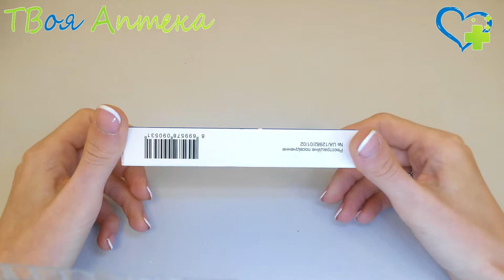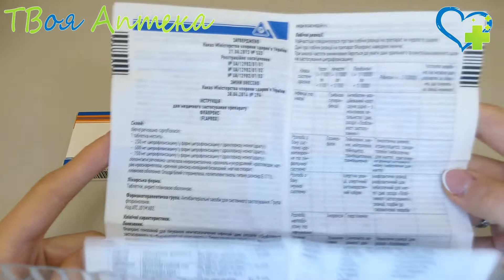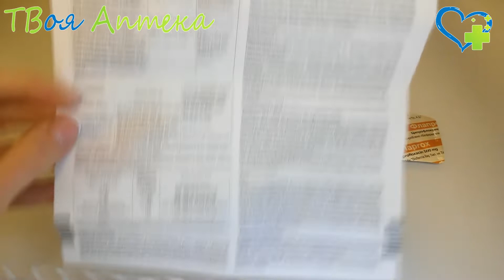Флапрокс таблетки (ципрофлоксацин) показания, описание, отзывы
Бактерицидное действие ципрофлоксацина как фторхинолонового антибактериального средства обусловлено способностью подавлять топоизомеразы II типа (ДНК-гиразу и топоизомеразу IV), которые необходимы во многих процессах жизненного цикла ДНК, таких как репликация, транскрипция, репарация.

Фармакокинетические/фармакодинамические взаимосвязи.

Эффективность главным образом зависит от соотношения между максимальной концентрацией в сыворотке крови (C max ) и минимальной ингибиторной концентрацией (МИК) ципрофлоксацина для бактериального патогена и значение площади под кривой (AUC) и МИК.

Механизм резистентности.

Резистентность к ципрофлоксацину in vitro обычно связана с мутациями сайта-мишени, возникающими в топоизомеразе IV и ДНК-гиразе путем многоступенчатых мутаций. Степень перекрестной резистентности между ципрофлоксацином и другими фторхинолонами, что является следствием вышеуказанного, бывает разной. Единичные мутации, как правило, не приводят к клинической резистентности, однако множественные мутации обычно приводят к клинической резистентности к нескольким или всем представителям класса фторхинолонов.

Такие механизмы резистентности, как непроницаемость и/или эффлюксный насос, могут оказывать различное влияние на чувствительность к фторхинолонам, что зависит от физиохимических свойств различных представителей указанного класса и родства транспортных систем для каждого действующего вещества. Все in vitro механизмы резистентности наблюдаются в клинических изолятах. Механизмы резистентности, инактивирующие другие антибактериальные средства, такие как барьер проницаемости (присуще Pseudomonas aeruginosa ) и эфлюксные механизмы, могут влиять на чувствительность к ципрофлоксацину.

❤️ Внимание!